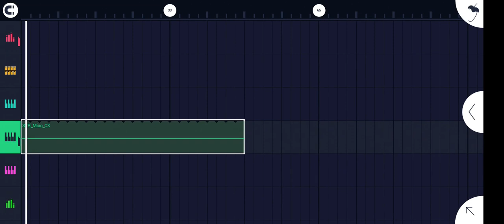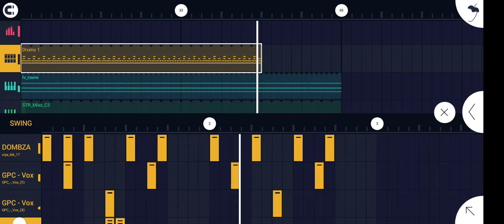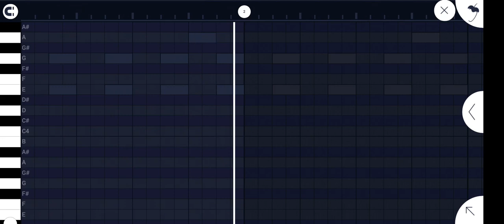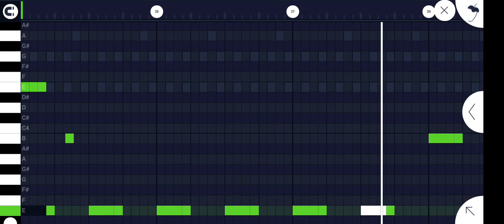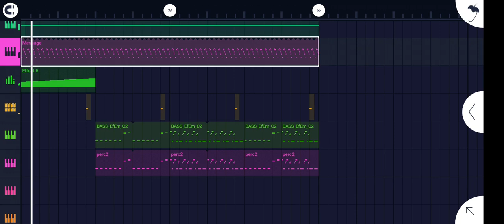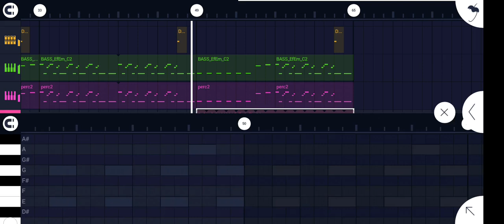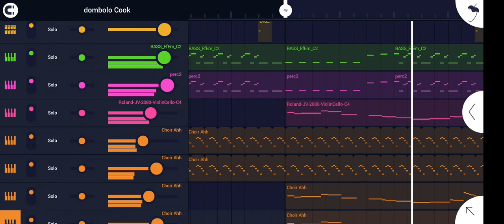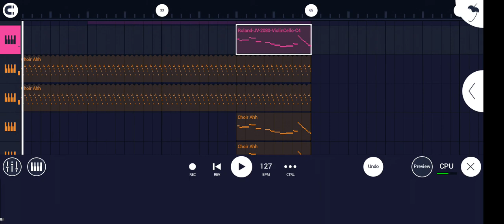how to make easy Gqom from stretch on FLM+ gqom packs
BIRTHDAY PACKAGE
TEARS OF ENDLESS PAIN ULBUM Is now out
Links::